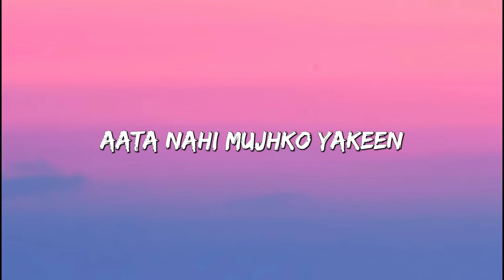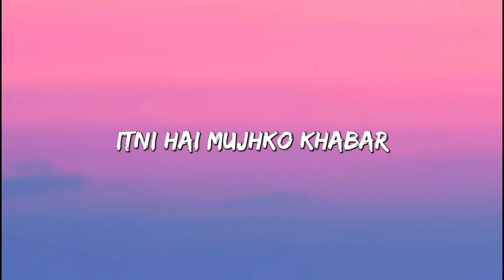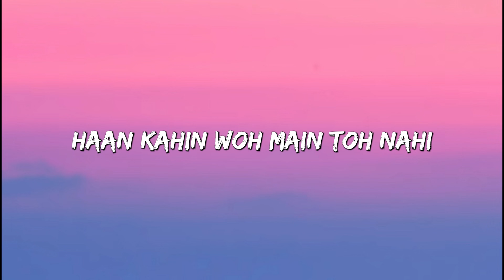Saanwali Si Ek Ladki Lyrics - Mujhse Dosti Karoge, Hrithik, Kareena, Rani, Uday